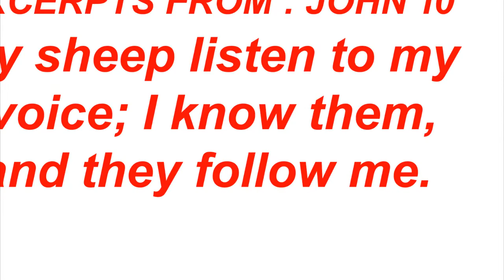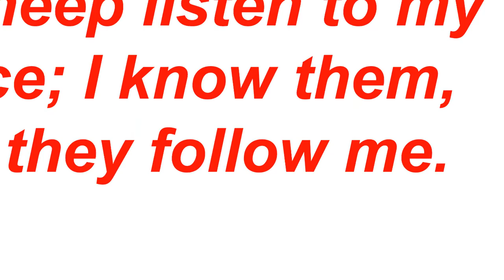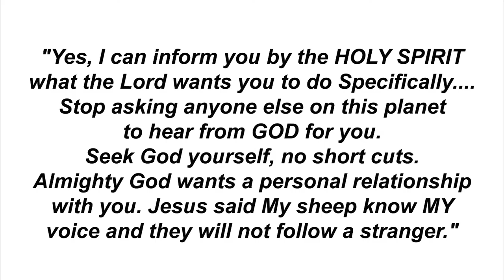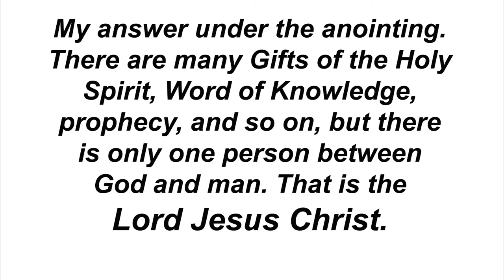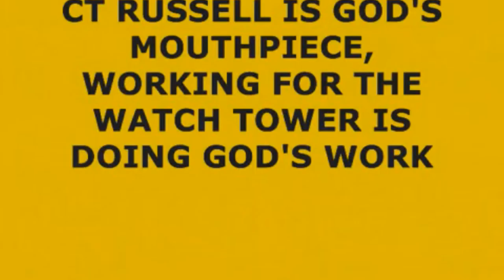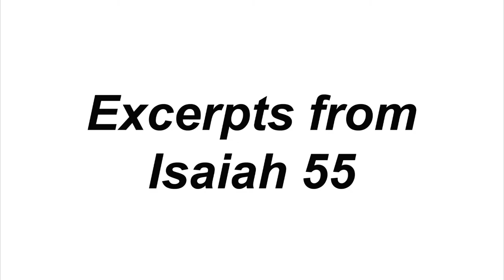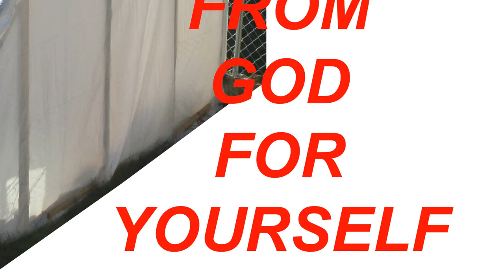HEARING FROM GOD YOURSELF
Hello Child of God,
As you well know You do not need to have a greenhouse to talk to God. He's waiting  for you, anywhere, any time.
But, Almighty God established a pattern back when HE created the Garden of Eden. Each evening HE would visit Adam and Eve in the garden.
This is where Adam was to learn about God and gardening. There are many kinds of prayer and many ways to hear from God.
Jesus said my sheep know my voice and will not follow a stranger. There is certainly a time to talk to God, but it is just as important to know when to listen to God. I learned to talk in my early child hood, but as an adult I must discipline myself to listen.
I hear God speaking to me in my spirit in a wee small voice. But usually my mind is so busy thinking that my spirit does not really listen as I should.
The point I am making is Almighty God is aggressively seeking a conversation with us, but we usually are not listening, and probably not interested in what God has to say.
Even in the time of Moses, the children of Israel did not want to hear from God themselves.They forced that job on Moses. And with a few exceptions mankind has been determined to let someone else talk to God for them and just be told what God says.
Recently a friend ask me a question during a long conversation.
Can you please inform me by the Holy Spirit what does the Lord want me to do specifically?
My friend asked an honest question, but he was ignorant to the dangers of both the question and the answer. And without hesitation the Holy Spirit gave me the words to answer.
Yes, I can inform you by the HOLY SPIRIT what the Lord wants you to do Specifically. Stop asking anyone else on this planet to hear from GOD for you. Seek God yourself, no short cuts. Almighty God wants a personal relationship with you. Jesus said My sheep know MY voice and they will not follow a stranger.
Then I explained it under the anointing.
Yes, I hear from God, I know HIS voice, sometimes I speak for God. But, there is no man on earth or gift of the Holy Spirit that is a substitute for God.
Obviously that was not the answer he was expecting or the answer he wanted so then he ask me.
Him: Okay, so is that really what the Lord has spoken to you for me?
My answer under the anointing.
There are many Gifts of the Holy Spirit, Word of Knowledge, prophecy, and so on, but there is only one person between God and man. That is the Lord Jesus Christ.
The conversation went on for a while, but I shared with you the high lights of the conversation.
Later I was thinking about what the Holy Spirit said and began receiving instructions on how dangerous my friends thinking was to him.
Take for example all the precious children of God that expected the Roman Catholic popes to hear from God for them. I love my Catholic brethren but history of the church shows the corruption and mass murders ordered by the various popes. My Mormon brethren follow the con man Joseph Smith as he translated the golden tablets into the new gospel of the book of Mormon .
After Smith was arrested and killed, his body guard Brigham young became the next Mormon prophet of many thousands of followers and enormous wealth.
And CT Russell founded the Watch Tower Bible and Track Society, and was often called the God's mouthpiece as he interpreted his bible of stone, the pyramids of Giza. Then after CT Russell died of a heart attack his lawyer Rutherford high jacked that multimillion dollar magazine empire and turned it into the cult group the Jehovah's Witnesses. The JW's have followed men to the point that they had to write a new bible to hide the corruption in their teachings. I love the people whom are Catholics, the JW's and the Mormons but I have no respect for their religions. Jesus specifically mentioned that the blind follow the blind until they all fall into the ditch.
I am not qualified to bash anybody's relationship with Almighty God. I am just saying do not trust anyone to be a substitute for talking to God and hearing from HIM yourself.